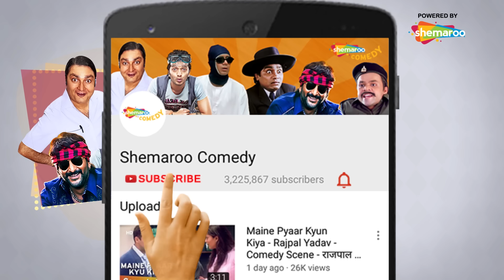Best of Nanapatekar Comedy Scenes - Welcome - Nanapatekar - Akshay Kumar - Paresh Rawal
Two thugs meet Rajeev, who belongs to a respectable family, and want to fix their sister's wedding with him. However, when Rajeev's uncle refuses to the match, a series of hilarious situations occur.